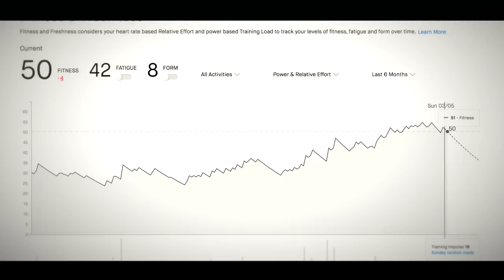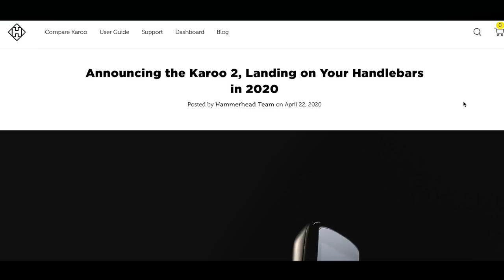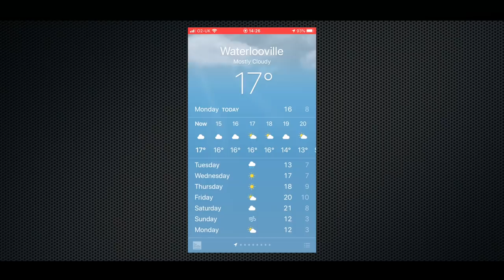Road Cycling Blog All Turned To Cr#p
Welcome to week 16 of my Mallorca cycling training plan.

Last week all was fine, as long as you didn't think too much about the obvious world situation and the Lockdown here in the UK. Fast forward to this week and it all turns to crap!